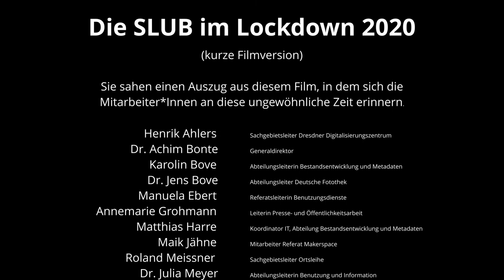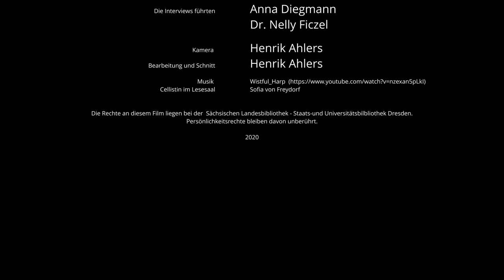Die SLUB im Lockdown 2020 (gekürzte Fassung)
Die erste Schließung der SLUB im Frühjahr 2020 stellte uns alle vor neue Herausforderungen. Was haben wir in dieser Zeit trotz der schwierigen Umstände erreicht? Was haben wir Neues gelernt und was nehmen wir für die Zukunft mit? Einige Kolleg:innen haben uns ihre Eindrücke geschildert und von ihren Erfahrungen berichtet.